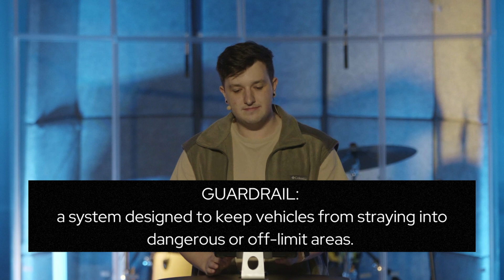Guardrails // Direct and Protect // Jacob Lindsay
Hello Manna Church!

It’s February and we are starting a brand new series! Today, Jacob Lindsay is kicking off our Guardrails series! We hope you stick around for all four weeks of Guardrails because it can truly change your life and redeem your time. We hope you are inspired and encounter Jesus today, wherever you are!

At Manna Church High Point we have one foot in the nations and one foot in the community.

Until then, let’s get started!!!

It’s never too late to join a small group!